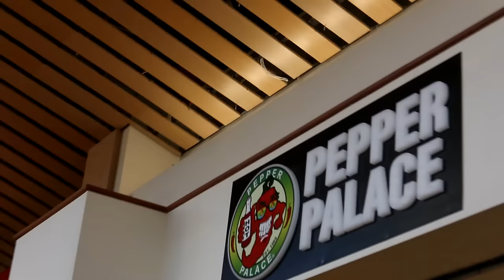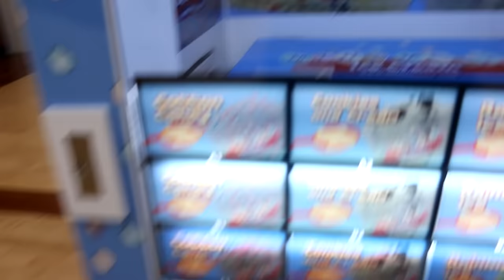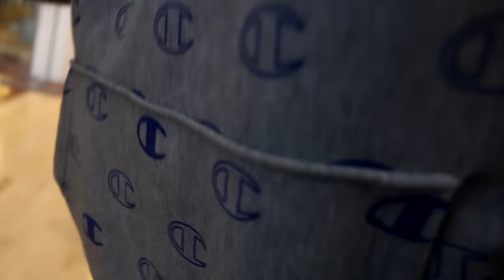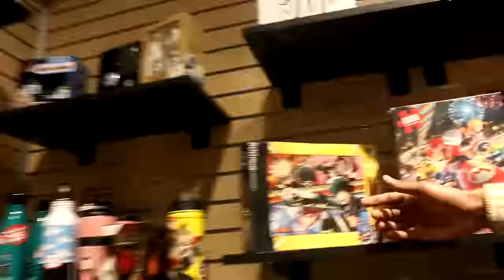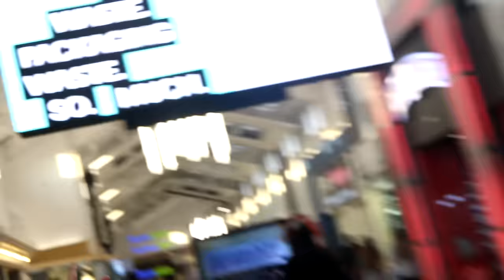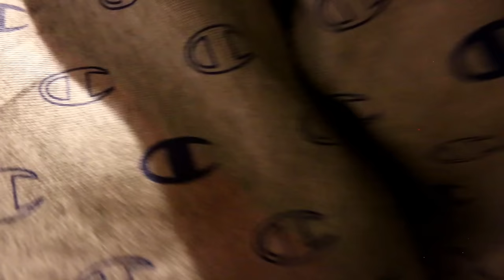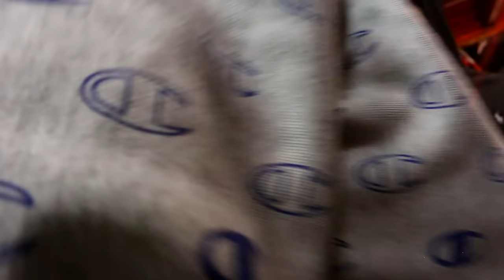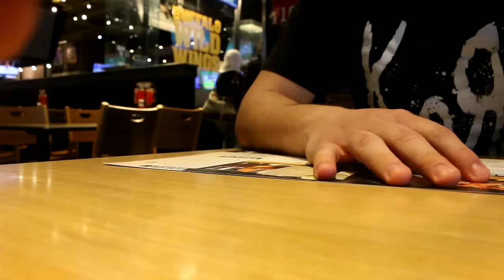SECRETLY TRIED TO STOP US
Security tried to stop us!

LLJW!